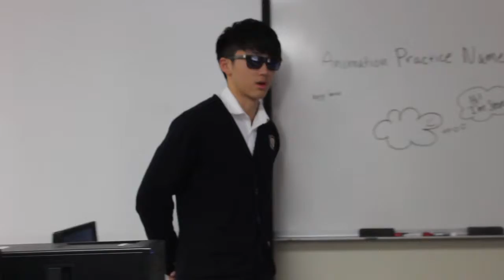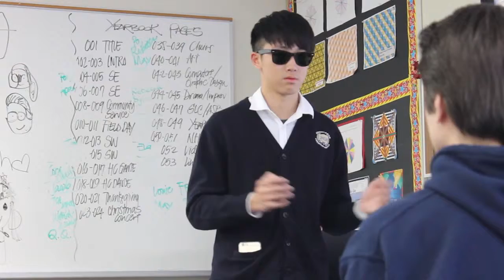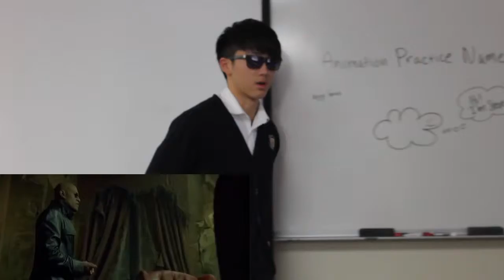[Jack Xu] Matrix Remake (Fixed)